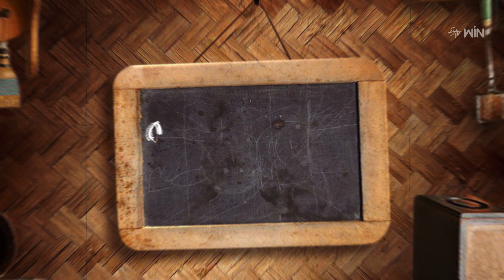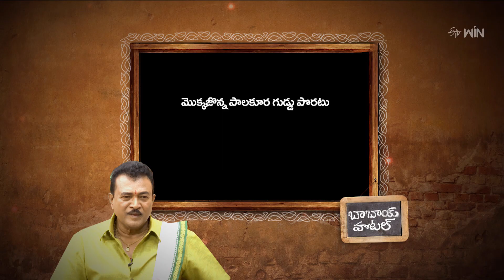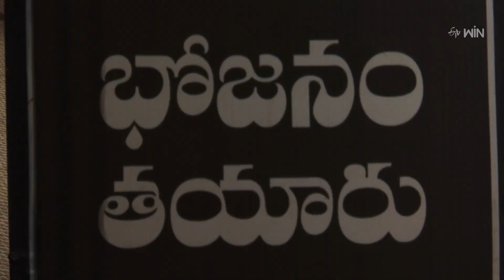Kadaknadh miriyala roast | Babai Hotel | 13th Aug 2024 | Full Episode | ETV Abhiruchi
కడక్ నాధ్ మిరియాల రోస్ట్, మొక్కజొన్న పాలకూర గుడ్డు పొరటు

The host presents us with some of the tasty dishes of Kadaknadh Miriyala Roast and Mokkajonna Palakura Guduu Poratu made with simple ingredients.